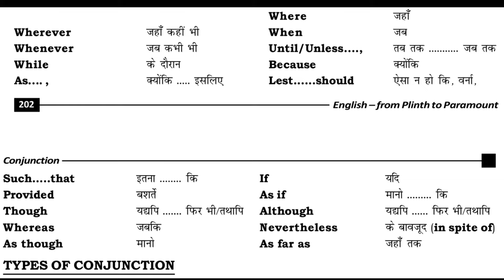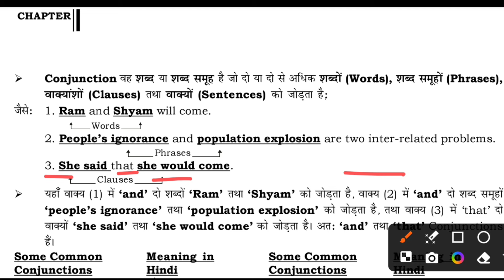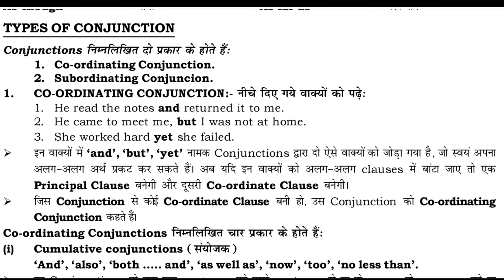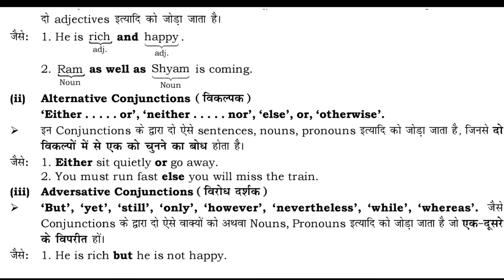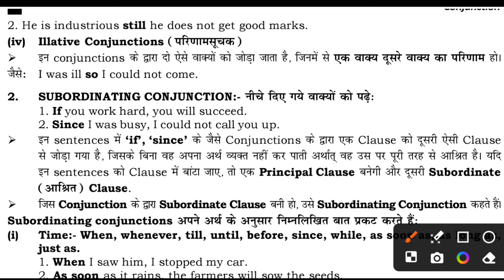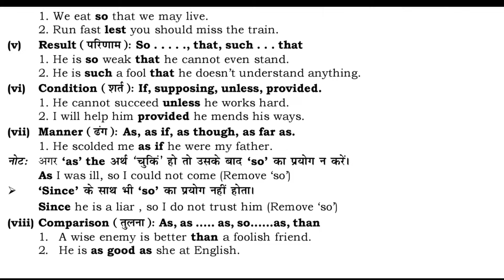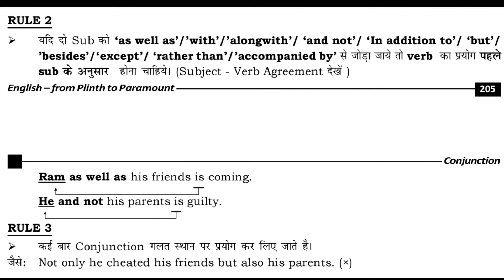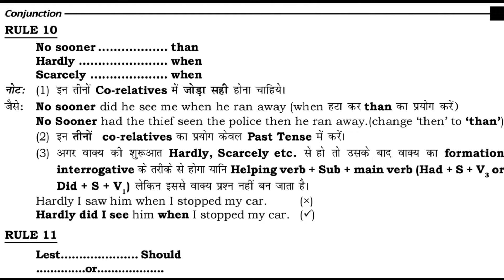deled entrance exam 2024, deled entrance exam 2024 online classes, bihar deled entrance exam 2024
bihar deled previous year question paper math
d.el.ed entrance exam question paper 2023 math
Bihar deled online form 2024 kaise bharen
kya deled ke sath graduation karke 6 to 8 ke teacher ban sakte hain
kya ba ke sath deled kar sakte hain
kya graduation ke sath deled kar sakte hain
kya deled aur graduation ek sath kar sakte hain
kya deled ke baad bed kar sakte hain
kya deled appearing wale form bhar sakte hain
kya deled band ho jayega
kya deled wale ctet ka form bhar sakte hain
kya nios d.el.ed wale ctet ka form bhar sakte hain
kya deled me direct admission hota hai kya deled me scholarship milta hai
kya deled me negative marking hai ya nahi
bihar d.el.ed entrance exam 2024 ke liye best book
bihar d.el.ed entrance exam 2024 best book
bihar d.el.ed ke liye kaun sa book achha rahega
bihar d.el.ed ke liye kaun sa book padhe bihar d.el.ed ke liye best book
deled previous years question English